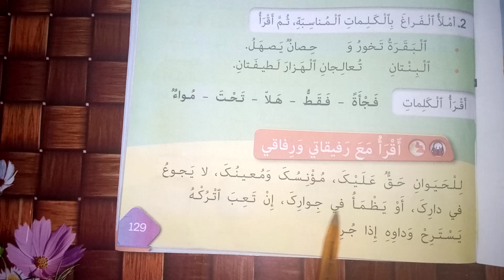المستوى الثاني كتابي في اللغة العربية قراءة الكلمات البصرية مع النص المشترك الصفحة 129